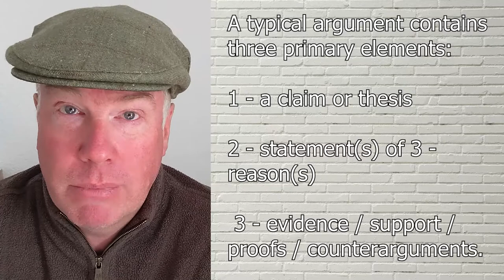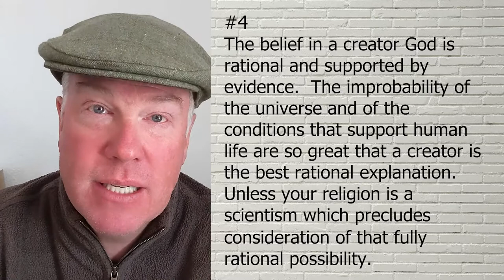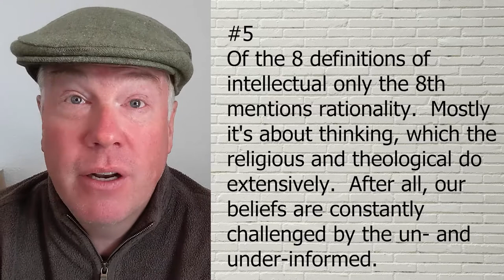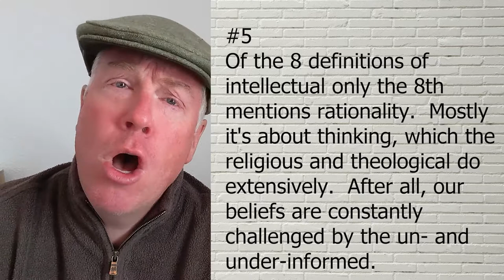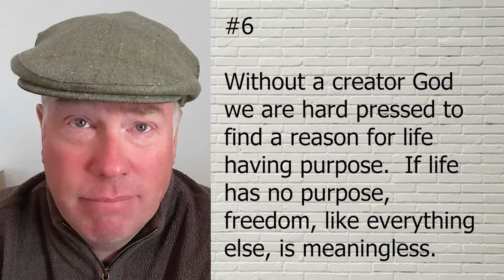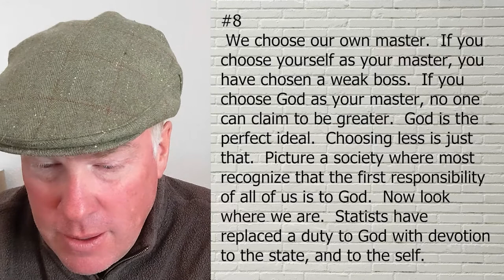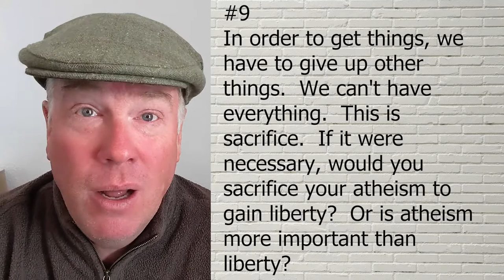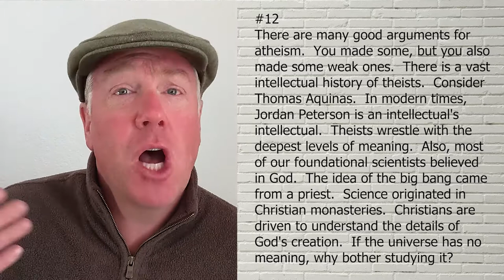Can Atheist and Religious libertarians Be Friends - Part 2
Part 2 - A good friend challenged my original Part 1 video about libertarians and theists ) These are my responses to his 14 points.